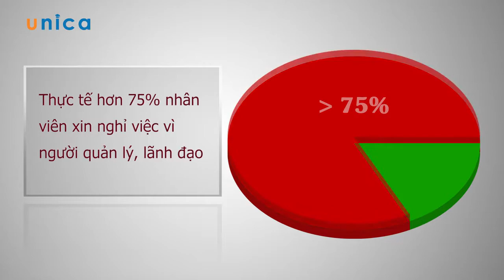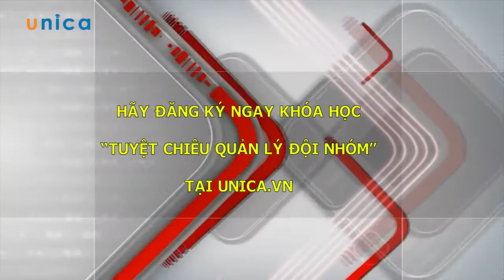Tuyệt chiêu quản lý đội nhóm Ngô Bích Hà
ạn sẽ học được gì?
Thấu hiểu tâm lý, hành vi của người lao động theo phân loại cụ thể
Phân biệt tâm lý cá thể, đám đông, đội ngũ trong tổ chức
Lập kế hoạch quản lý hiệu suất của từng thành viên trong đội nhóm
Tạo mới và chỉnh sửa bộ công cụ giám sát và theo dõi nhân viên
Áp dụng linh hoạt các hoạt động phát triển văn hóa đội nhóm
Lập kế hoạch phát triển năng lực làm việc của các thành viên
Giám đốc doanh nghiệp
Trưởng, phó các phòng ban
Trưởng nhóm kinh doanh
Quản lý đội nhóm
Thực tế hơn 75% nhân viên xin nghỉ việc vì người quản lý, lãnh đạo.

Là người quản lý một nhóm, một đội ngũ trong doanh nghiệp, chắc hẳn không ít lần bạn băn khoăn làm thế nào để phát huy thế mạnh của mỗi cá nhân, làm sao để có thể quản lý đội nhóm của mình thật hợp lý, làm thế nào để tạo được sự đoàn kết phối hợp giữa các thành viên trong đội nhóm, làm sao để khơi dậy tinh thần, sự nhiệt huyết, sức sáng tạo để mang lại hiệu quả cao nhất trong công việc…

Bạn đã có kinh nghiệm quản lý đội nhóm nhỏ và đang gánh trọng trách lớn hơn? Bạn đã làm hết mọi cách nhưng đội nhóm của bạn vẫn là một tập thể chưa chuyên, thiếu gắn kết, có nguy cơ tan rã hay nguy hại cho chính bộ phận và vị trí lãnh đạo của bạn?

Khóa học “Tuyệt chiêu quản lý đội nhóm” của giảng viên Ngô Bích Hà sẽ cung cấp các phương pháp, công thức để giúp cho đội, nhóm của bạn trở nên vững mạnh hơn, làm việc trong hạnh phúc và tạo nên hiệu quả cao cho công ty.